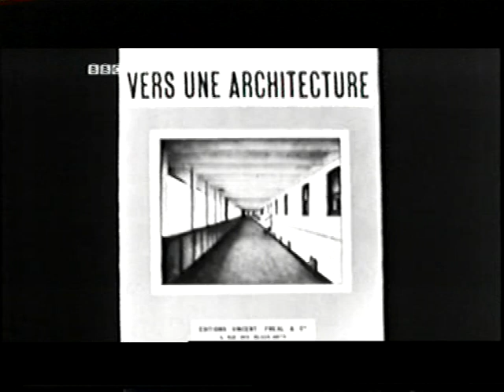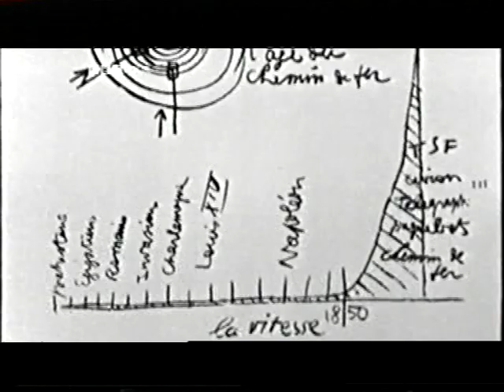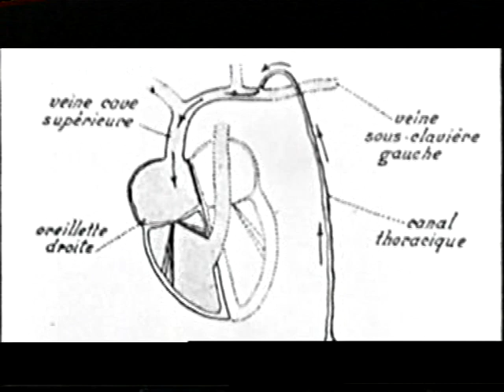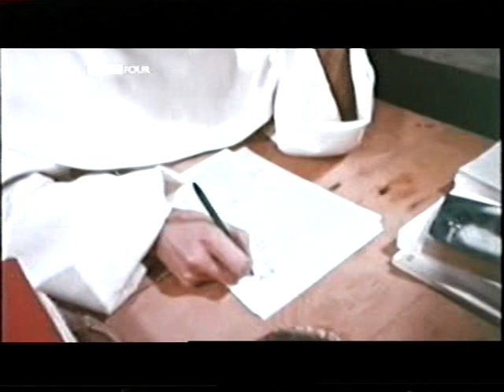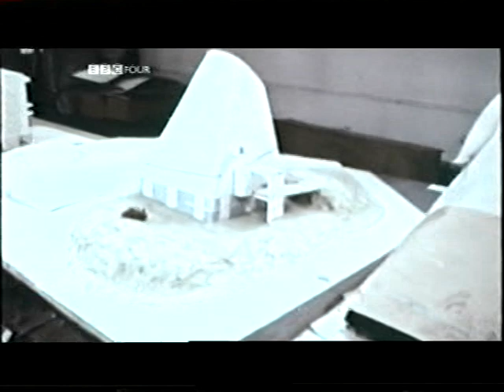Le Corbusier documentary. The New Masters series 1972.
A film by Charles Jencks and Peter Irion. ' Brilliant, of inexhaustible inventiveness, incalculable and irresponsible,'  in the words of one art historian, Le Corbusier was one of the leading prophets of modern architecture and was certainly its most vigorous propagandist. ' Architecture or Revolution,' he said. ' Steel and concrete have brought new conquests - a style belonging to our own period has come about -there has been a revolution! ' . Narrated by John Stockbridge.